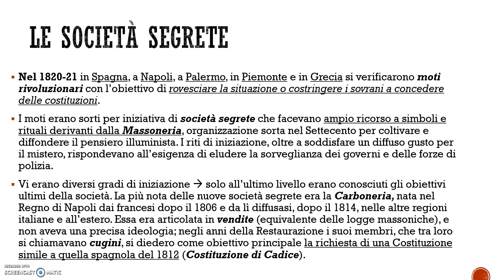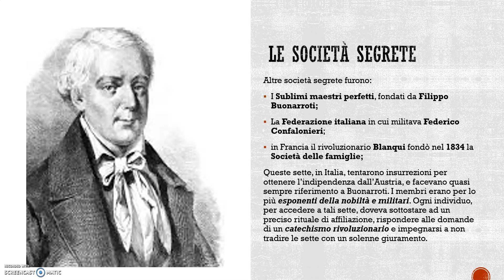I moti del 1820-21: il primo colpo al concerto europeo. Le società segrete e i protagonisti.